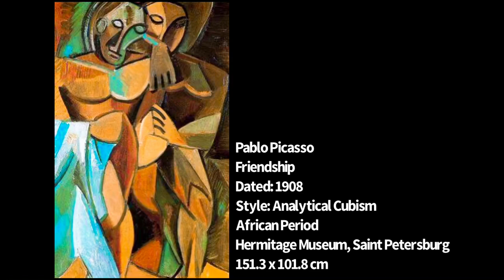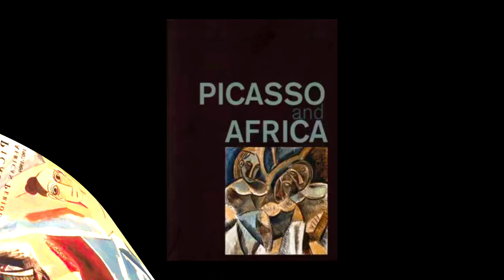Pablo Picasso's “The African Period” (1906-1909)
Pablo Picasso “The African Period (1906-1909)”

For the three years following the Rose period, Picasso's painted
in this style from 1906 to 1909. Profoundly influenced by African
sculptures, in particular, traditional masks, Oceanic and the art of ancient
Egypt. Along with his already expanding uses of Cubism, this
provided a uniqueness within the work, but his critics quickly labeled
this as Picasso’s African period or Black period. Picasso drew and
found constant inspiration from African art during this time and
also throughout his remarkable career.